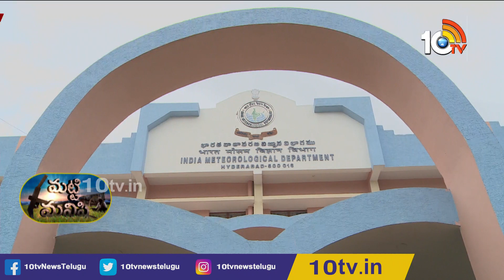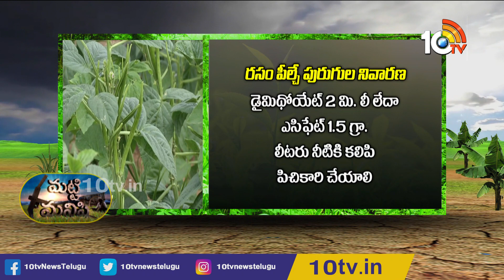తెలంగాణలో ఉరుములు, మెరుపులతో కూడిన వర్షాలు | Climate Agriculture | 10TV Agri | Matti Manishi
10 Tv Agri is an Indian agricultural  24-hour youtube channel, which is owned by Spoorthi Communication Pvt ltd and is a subsidiary of 10 TV Live. The channel has been dedicated to agriculture and related sectors, which disseminates real-time inputs to farmers on new farming techniques, water conservation and organic farming among other information. In 10tv agriculture channel, you can learn about various types of farming in India like dairy farming in India, poultry farming in India, goat farming in India , organic farming in India. Agriculture in India is very traditional and you can know about agriculture technology and Indian farming methods here on the channel.